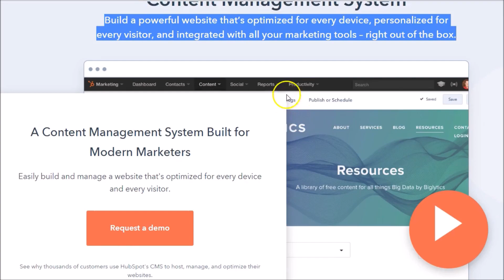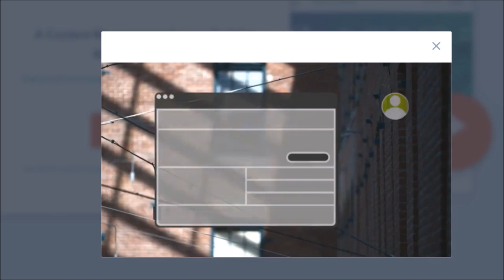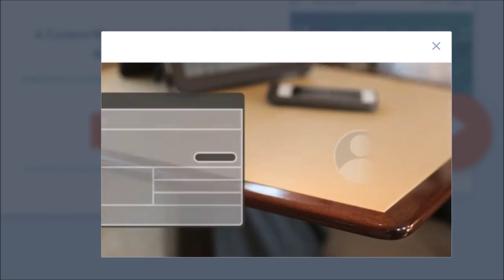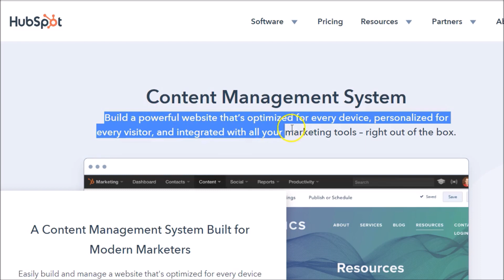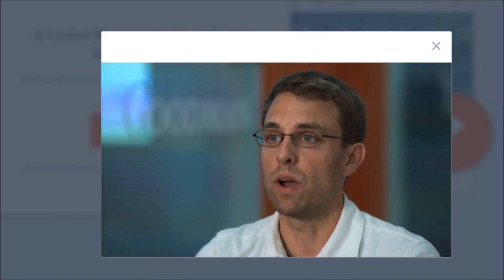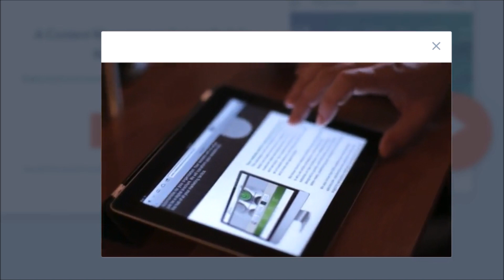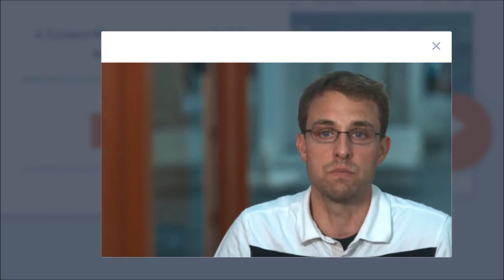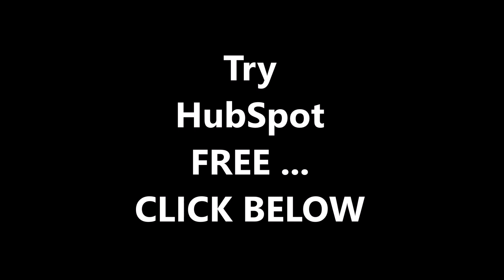HubSpot COS (2022) 🏆 Hubspot CMS Pricing Review Demo 👍🏼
TRY FREE - HubSpot COS (2022) 🏆 Hubspot CMS Pricing Review Demo 👍🏼

Brief & insightful look at HubSpot's COS/CMS. In this video, we'll take a brief but helpful look at HubSpot COS and HubSpot CRM.

This is the #1-rated marketing automation platform in the world and can serve you tremendously well as you market your products and services.

Keep also in mind, HubSpot has amazing training and low barriers to entry with each product. Most offer the ability to get going for free with various features, then grow into the products as needed.

Compared to other marketing automation and cms platforms, you have the unique opportunity to have one tool and one platform in a centralized online location for all of your content, marketing, sales and service needs.

Having used HubSpot myself, over a span of years ... as well as other platforms and tools, I can confidently encourage you to give this industry-leader your full attention. Your time and any other investment is well worth it.

HubSpot is second to none not just with their software products, but all with their training and support. I have spent dozens of hours working with support as well as spending time in their academy. They have always been very knowledgeable and easy to reach with any of my questions or technical needs.